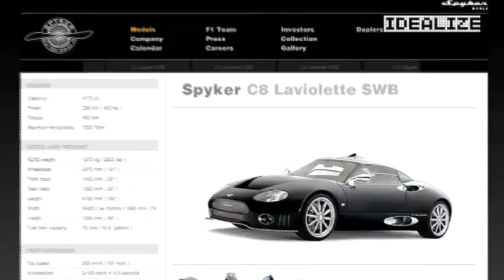De haute-motive ontwerper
Maarten de Bruijn blies eigenhandig het oude Nederlandse koets-en(sport) automerk Spyker nieuw leven in.Vervolgens ontwierp hij de luxe speedboot Silvestris.Bekijk het volledige interview en meer video's en artikelen op